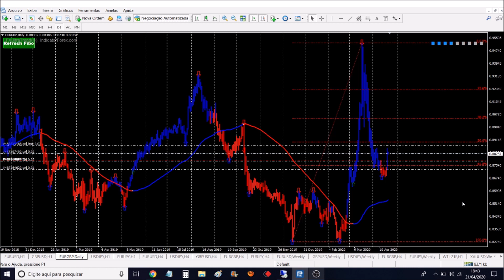Swing trading - EURGBP - Ótima Oportunidade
ABRA SUA CONTA NA BINARY

tags ignore:
forex
forex trader
forex brasil
forex factory
forex corretora
forex unick
forex como funciona
forex social
forextime
forexyard
fx trading
commodity
trader
day trade
exchange rate
trading
future
currency converter
metatrader
metatrader
metatrader 5
currency
mercado forex
forex trading
meta trader
day trader
fx trader
alpari
fx pro
metastock
fx forex
forex trading tips
insta forex
dailyfx
currency exchange rates
fx training
eur usd forex
stock trading
lite forex
technical analysis
forex indicators
forex exchange
scalping forex
forex news
pips forex
management accounting
currency calculator
forex robot
expert advisor
forex brokers
paper trading
forexlive
forex pdf
forex club
trader money
forex day trading
forex game
fx news
forex demo
ea forex
cfd trading
investing forex
fibonacci forex
ecn forex
trading platform
trading signals
trading software
currency trading
trading account
trading strategies
forex simulator
forex strategy
fx market
forex calculator
fx street
expert advisor forex
mt4 forex
hedging forex
forest trade
cfd forex
forex pro
trading courses
futures trading
day trading strategies
forex charts
forex online
forum forex
spread trading
foreign currency
forex forum
gold forex
forex metatrader
free forex
forex bot
go forex
fx broker
forex trading strategies
automated trading
forex ea
forex strategies
forex trading system
forex books
best forex robot
forex tips
best forex strategies
currency market
forex rate
global forex
forex blog
foreign currency exchange
trend trading
forex course
forex wiki
what is leverage in forex
forex investing
fx exchange
expert advisors
best forex traders
forex mentor
forex valuta
forex analysis
foreks
forex options
ukforex
forex software
fx options
best forex
forex tutorial
forex contest
forex trend
forex money
fx currency
forexdirectory
forex historical data
brokers forex
action forex
forex alerts
forex profit
forex arbitrage
forex download
treding forex
ava forex
forex forex
forex sites
in forex
fx trading forex
forex euro
forex trading software
forex usd
forex internetbank
forex strategie
valuta forex
valuta trading
forex dollar
forex indonesia
forex handel
forex malaysia
canadian forex
top forex
forex training
forex trading for beginners
belajar forex
online trading platforms
forex uk
forex account
forex forecast
forex currency
forex trading simulator
forex australia
forex reviews
forex trading reviews
learn forex
online forex
forex capital
stock trading strategies
curso forex
forex gratis
corretora forex
leo pereira
forex futures
forex trading charts
fx cm
forex video
forex data
currency trading basics
forex guide
forex jobs
what is fx trading
forex website
forex metal
what is currency trading
bforex trading
futures trading software
acm forex
forex fund
corretora fbs
corretora xm